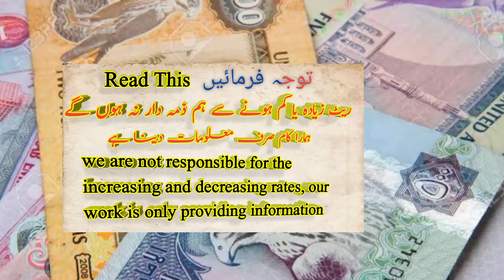Dubai Dirham live rate, AED to PKR, AED to NPR, AED to BDT, AED to NPR,16 January 2024 Dirham Rate.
it special video, we are going to talk about UAE and Dubai updated  currency rates.

 / todaycurrencyrates

Dubai Dirham rate, AED to PKR, AED to NPR, AED to BDT, AED to NPR, 01 September 2020 Rates

Dubai Dirham rate, AED to PKR, AED to NPR, AED to BDT, AED to NPR, 31 August 2020 Rates